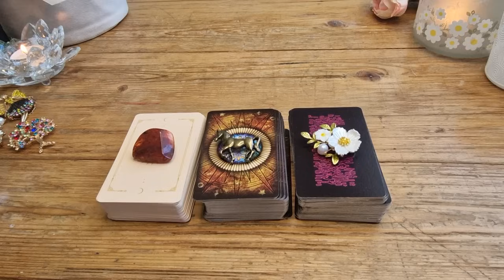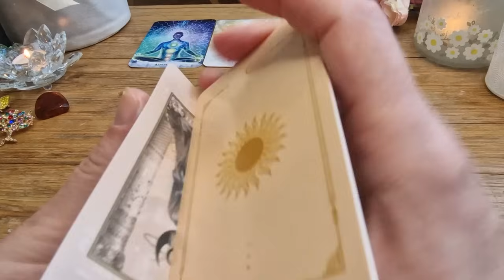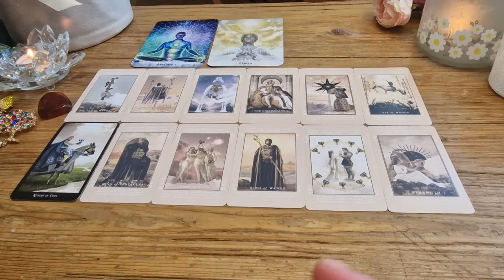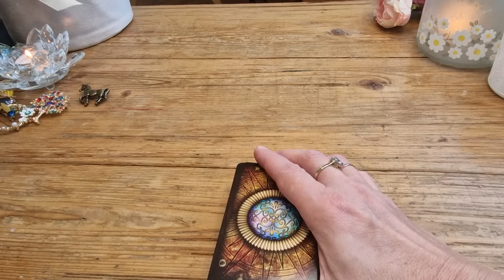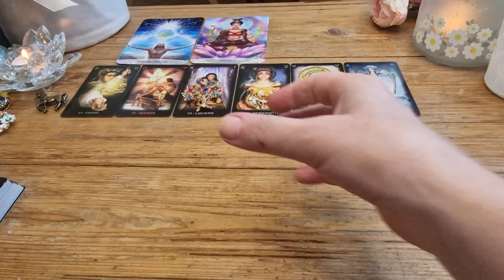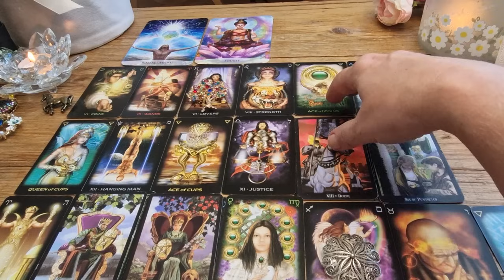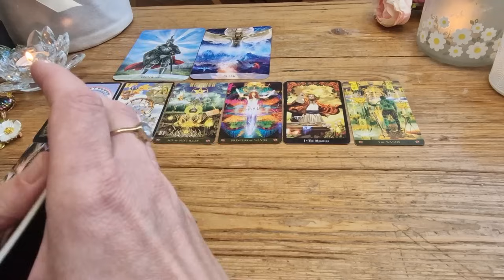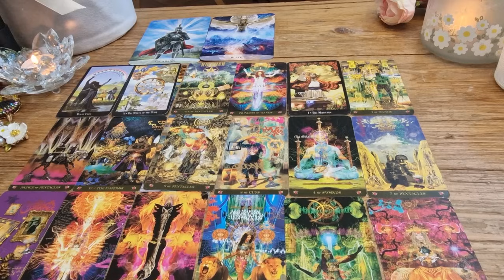Výklad karet 🃏 Co mě potěší 🌞🍀🥰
Nadčasový výklad:
Úvod -  0:00
1. varianta  jantar - 9:14
2. varianta  koník - 37:46
3. varianta  kytička - 1:07:42

Karty:
Karty posvátné síly
Lucid Dreams Tarot
Tarot of Dreams
Starman Tarot
Witch Tarot

Jde o informace z kolektivní energetické úrovně, které může každý vnímat a dešifrovat individuálně dle své momentální osobní situace.
Nechť Vám toto video slouží k radosti a užitku.
Nechť každý, ke komu toto video dolétne, v něm najde požehnání a podporu pro svůj záměr, lásku a šťastný život. 💞💝🌞🙏🏻

Sierra 🙋🏼‍♀️

💗 Pokud to  cítíte tak, že  chcete podpořit tvorbu tohoto kanálu, můžete tak učinit na čísle účtu: 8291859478/5500 💗

Přeji Vám  radost a inspiraci.  🎉💫🍀💞